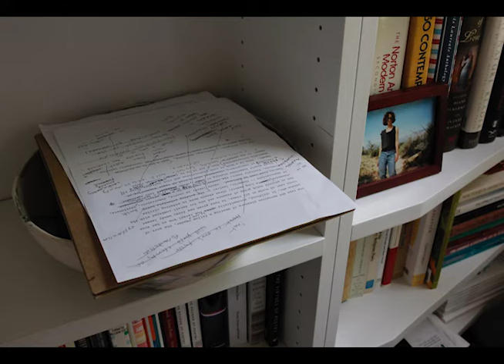Interview with Louise Glück (Audio Only)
Cambridge, MA | May 15, 2014